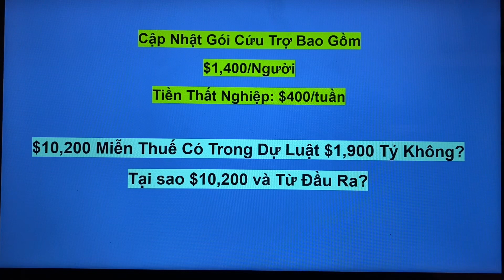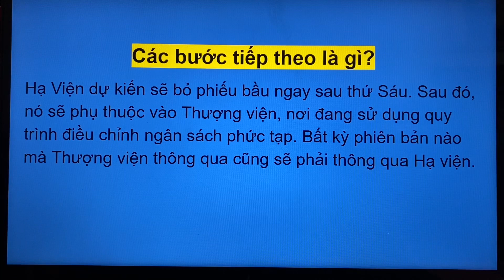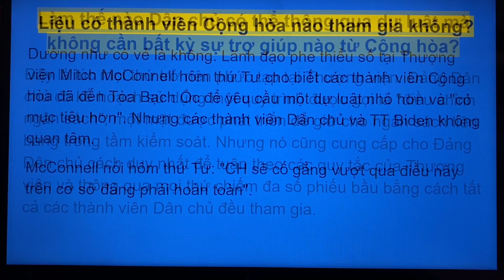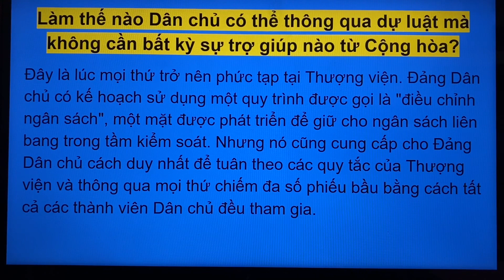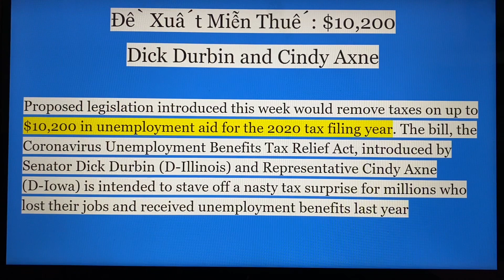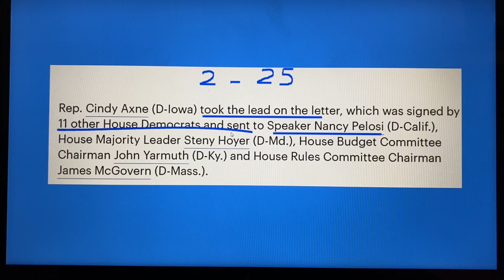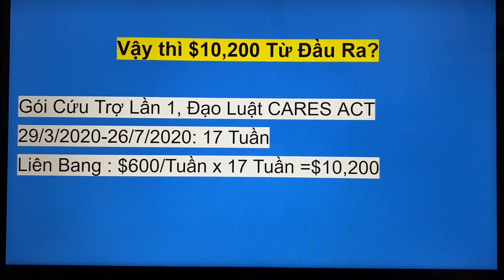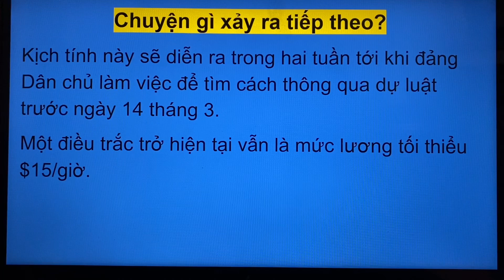Kịch Tính Cập Nhật Gói CỨU TRỢ $1,900 Tỷ|Tiền TN $400/Tuần|Miễn Thuế $10,200 Có Trong Gói Cứu Trợ?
Trong video này Nga xin chia sẻ:

Cập Nhật gói cứu trợ $1,9 ngàn tỷ dollars
Khi nào bỏ phiếu?

$10,200 có trong gói cứu trợ không?
$10,200 từ đâu ra?

Link: Esd.wa.gov/unemployment/pandemic-relief

Check My Payment hiện tại đang offline

Verify Income Identification EDD

Nga tạo Facebook cá nhân này và trang Nga Vo Illinois để kết nối với các cô cô chú, anh chị, em, các bạn và các cháu xa gần. Kính mời quý vị kết nối với Nga 2 trang này.